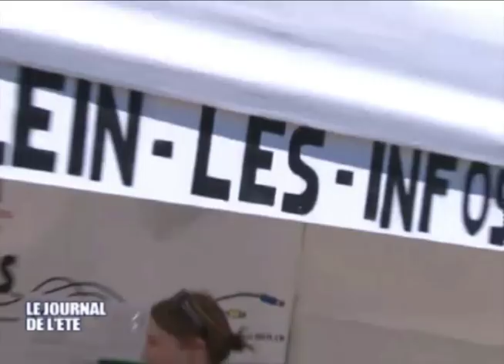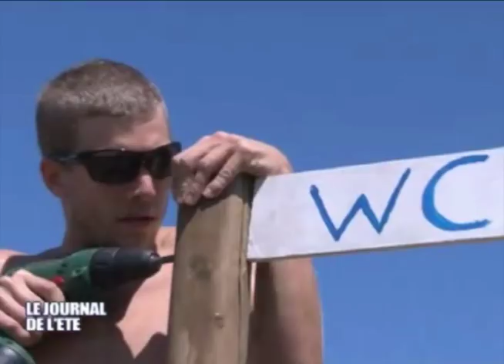PLW2010 - Journal Léman Bleu